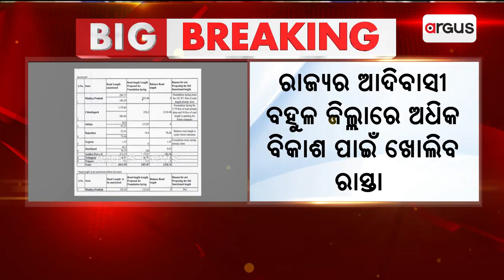ଓଡ଼ିଶାକୁ PM ଦେବେ ବଡ଼ ଉପହାର | PM will give big gift to Odisha | Argus News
ଗାନ୍ଧି ଜୟନ୍ତୀରେ ଓଡ଼ିଶାକୁ ଆଉ ଏକ ବଡ଼ ଉପହାର ଦେବେ ପ୍ରଧାନମନ୍ତ୍ରୀ ନରେନ୍ଦ୍ର ମୋଦି। ପିଏମ୍ ଜନମନ ଯୋଜନାରେ ଓଡ଼ିଶାର ଆଦିବାସୀ ଅଧ୍ୟୁଷିତ ଅଞ୍ଚଳରେ ୧୪୭ କିଲୋମିଟର ରାସ୍ତାର ଶିଳାନ୍ୟାସ କରିବେ ପ୍ରଧାନମନ୍ତ୍ରୀ।